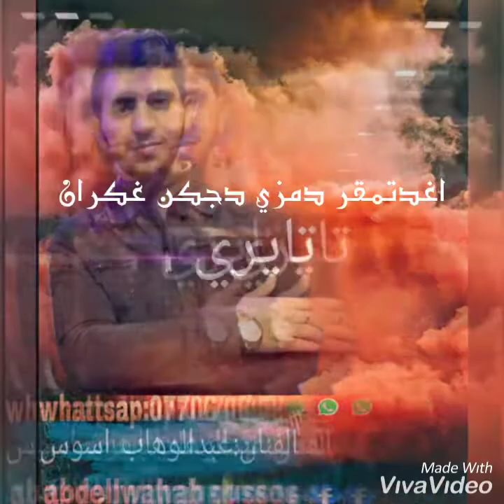جديد الفنان عبدالوهاب اسوس 2021 (تايري) Abdellwahab Oussos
اسم: عبدالوهاب اسوس
المدعو: الفنان عبدالوهاب اسوس
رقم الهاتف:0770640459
                                          عنوان الأغنية
تايري.                                        tayri

تايري تغمد غلاد تكا ختالي ابدان اغدتمقر دمزي دجكن غكران.

وخ تنيت مزيغ الهدرت ارونت كان تايري ارتݣي الهدرت امناغ اساك نغزان.

اوخ تبضيت دحبيب العوام اكين اسكان وخ نيت اتاهل ارون ارتوت ادمان.

اوخ تسنت اسوراد سور ارين ازمان ويني افتياك سيس رجا مكين ازران.

مسك احسان يمنك مستون الهان الا احركان متوان تنديك ابضاااان.

وخ كرمن وليني ربي اكزران اغياد توفيت احبيب امدي فلاك افكان.

ارك تسوتولن اداكتن كيسن كدران ارك تنين كولو اكا لعيوب اجغان.

ين اركن علابال غنواشن حضون اغنوفا مدنغ اران فربي هاتي ودان.

كين ايكان سبب انو نكمت كي افكيغ غكادا اسنر فلغ اتاسا تجدرت.

ارحرك ولينو سلحبنون زغنسوا امحاضا اسنور فلاغ اتاسا تجدرت

كلمات: يسين الفسيان
الحان: عبدالوهاب اسوس
تنبيه جميع الحقوق محفوظة عبدالوهاب اسوس droits d'auteur
الإنتاج: عبدالوهاب اسوس